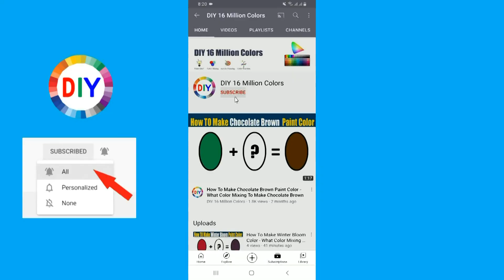How To Make Wheat Color What Color Mixing To Make Wheat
In this color mixing video tutorial I want to show you How To Make Wheat Paint Color by mixing Primary Colors to make Wheat Paint Color
Wheat Color is most demanded color by artist and people are looking for to make own Wheat at home by Mixing  other colors to make Wheat.
So in this video I have show you How To Make Wheat Paint Color using easy way.